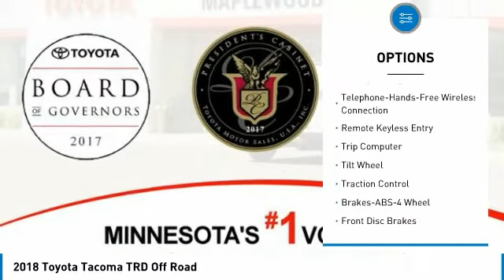2018 Toyota Tacoma TRD Off Road Maplewood, St Paul, Minneapolis, Brooklyn Park, MN J13085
Maplewood Toyota
2873 Maplewood Dr

Maplewood Toyota
2873 Maplewood Drive

You'll love this 2018 Toyota Tacoma. This is a truck you'll want to take home.